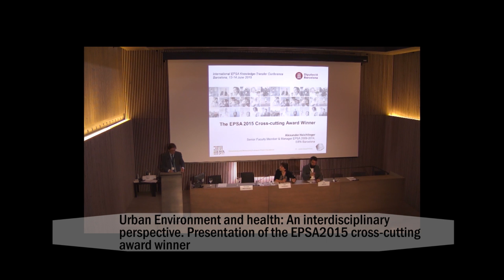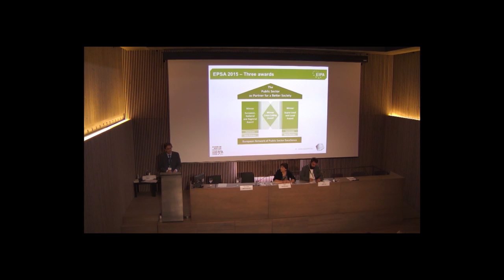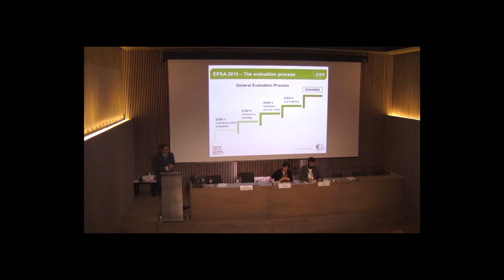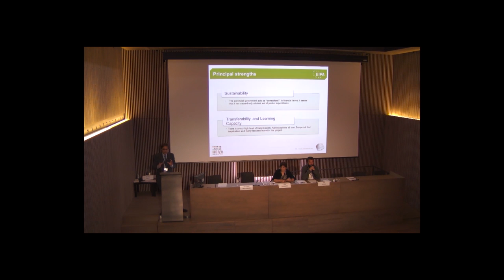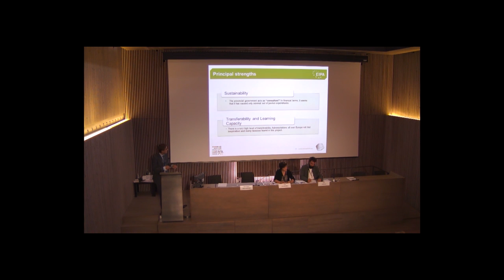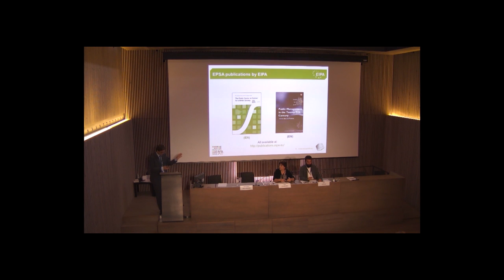Urban environment and health: Presentation of the EPSA 2015 Alexander Heichlinger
Urban environment and health: An inter-disciplinary perspective. Presentation of the EPSA 2015 cross-cutting award winner
Introduced and chaired by Alexander Heichlinger, Expert and Manager, EIPA Barcelona